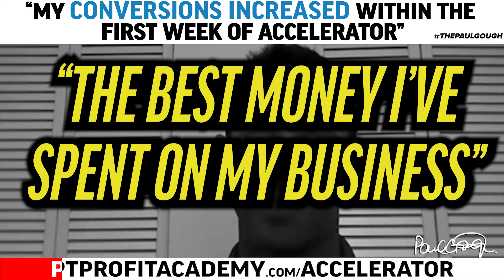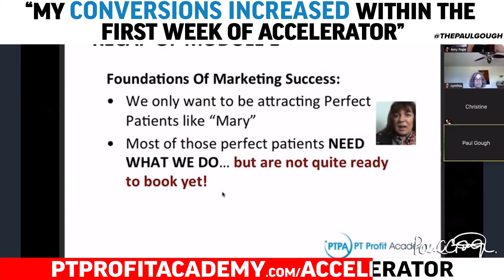"My Conversions Increased Within The First Week Of Joining Accelerator" | PT Marketing Ideas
Results don’t lie… tune in to hear how this Accelerator superstar ⭐️ started changing his business within the FIRST WEEK of being enrolled in my New Patient Accelerator Program….. enrollment closes tomorrow, Jan 24th. 📆 If you need to grow your business in 2020, this is your last chance!